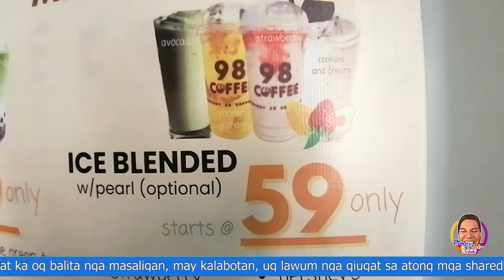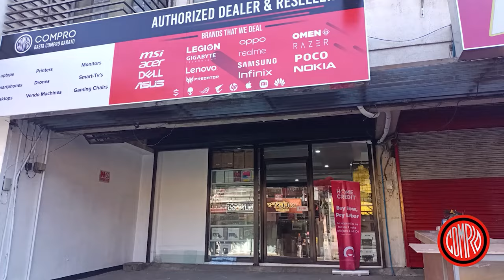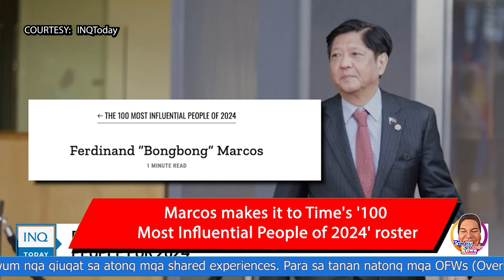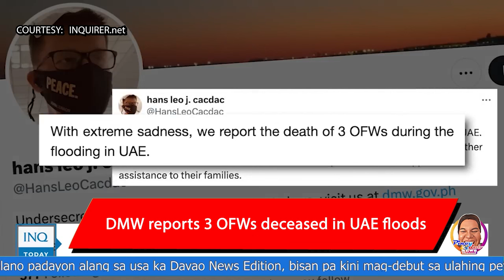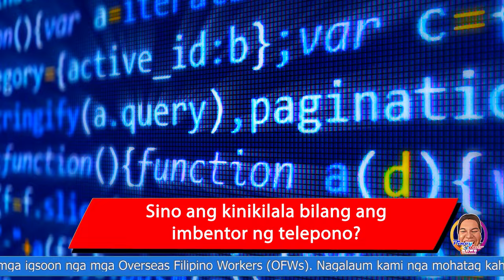Cagayan De Oro Breaking News: Pinoy Rob Channel (English) | April 22, 2024